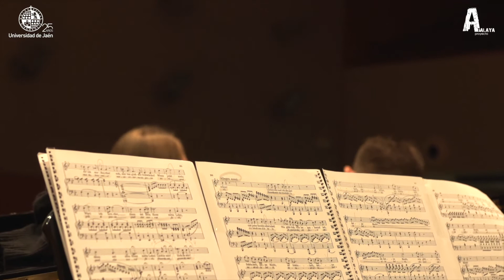Masterclass impartidas dentro de la VII Edición del curso Jaén Ópera Joven (Edición de 2018). II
Coral Morales, directora de Jaén Ópera Joven.